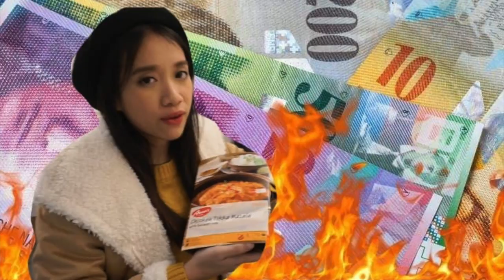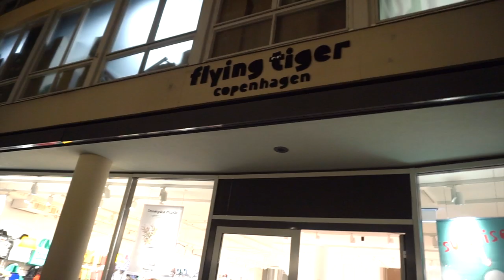เที่ยวสวิส เมืองลูเซิร์น Lucerne ด้วยตัวเอง เมืองสวยช๊อปเพลิน อย่างฟิน EP.06 - Unfull Ice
คลิปนี้เราย้ายจาก zermatt ไป luzern กันค่า เที่ยว lucerne ด้วยตัวเอง 1วันไปไหนดี Jesuit Church, Wasserturm,Chapel Bridge